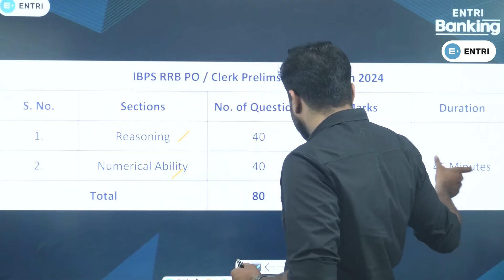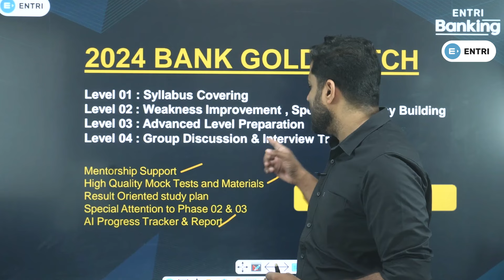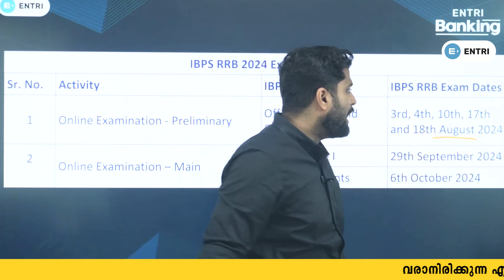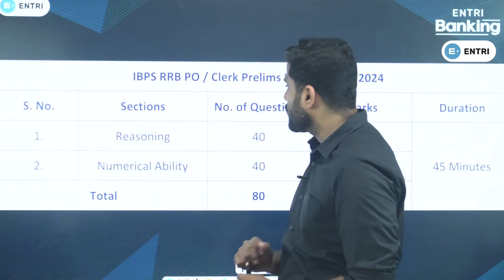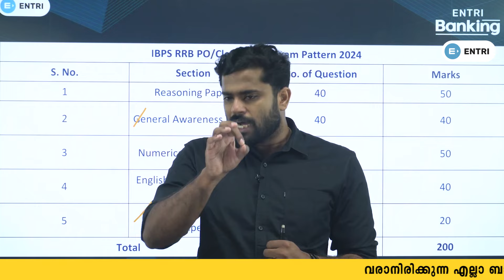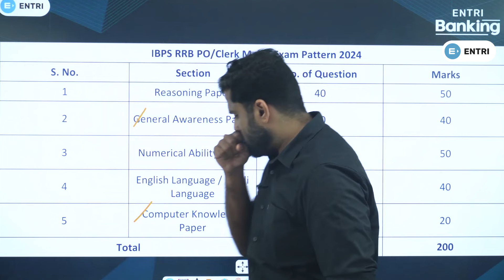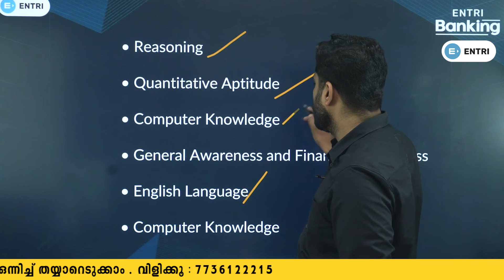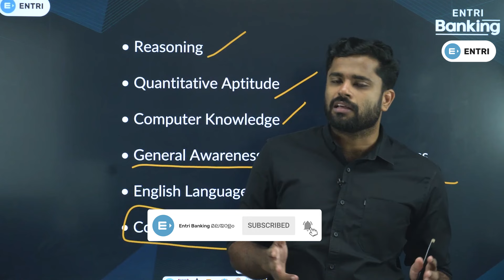Crack IBPS Exams in First Attempt | IBPS RRB Exams 2024 | Best Strategies Ever | Entri Banking